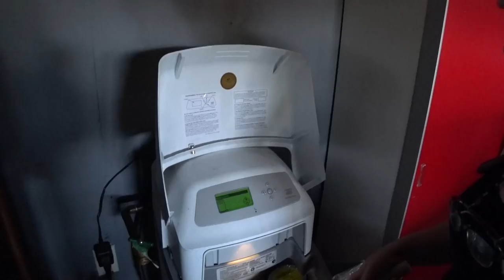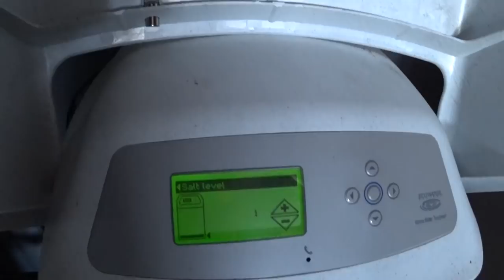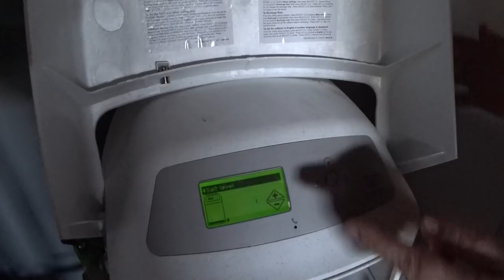США 5387: Бытовые неурядицы в жизни простых американцев - а деньги за сервис уплачены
Богатые тоже плачут, ворочая за собственные деньги на старости лет 30-килограммовые мешки
Ссылки на канале SiliconValleyVoice /школа Михаил Портнов:
Самый информативный форум об эмиграции в США: